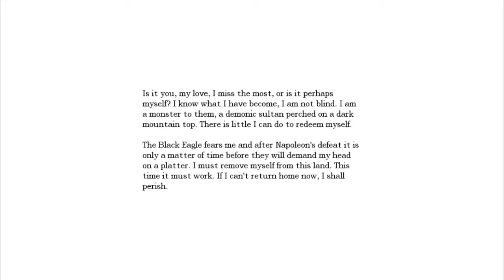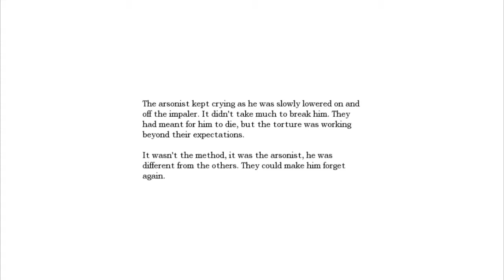Let's Explore Amnesia: The Dark Descent - part 22 - Transept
Today we go to the Transept for... yet more torture rooms! Yayy. Also backstory stuff on Alexander.